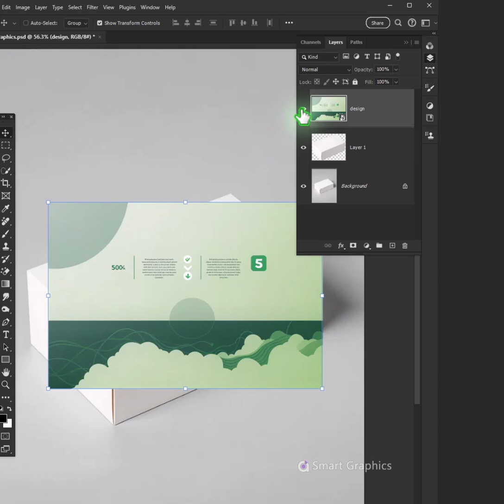How to stick the picture perfectly on the box in Adobe photoshop